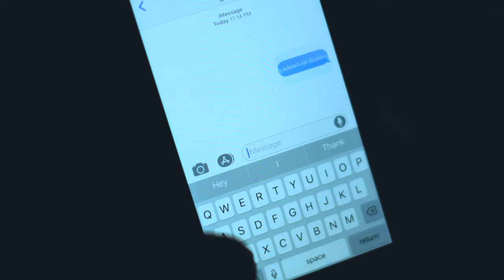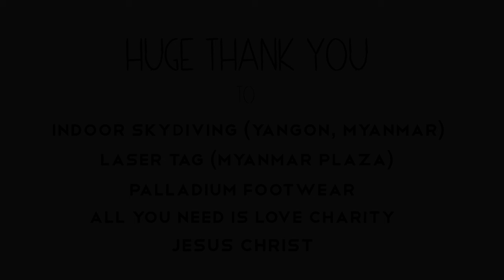BRIDGES - Lancifer x Phyu Phyu Kyaw Thein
Directed by OhFrikk

God bless!